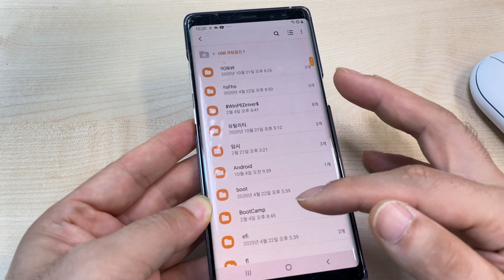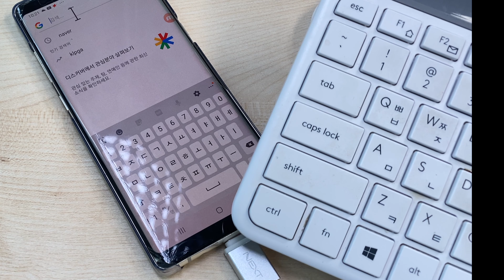usb-c 젠더. 노트북 스마트폰 필수 악세사리. 거의 공짜 송료포함 2,310원. 대박 성능 디자인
노트북, 스마트폰 사용시 꼭 필요한 악세사리 입니다.
송료포함 2310 이건 공짜죠. 공짜..